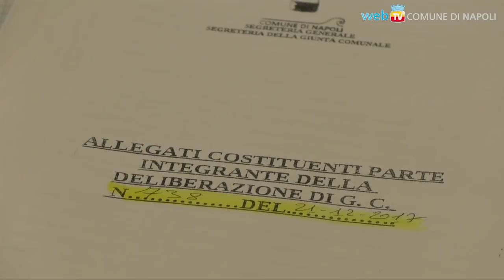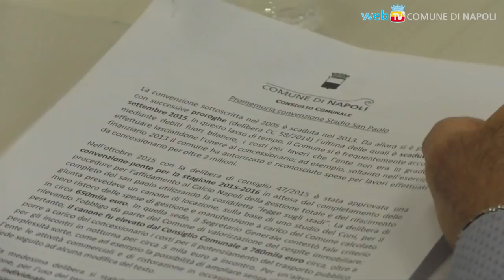San Paolo, nessuna convenzione: scatta la concessione per ogni partita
La problematica dello stadio è stata affrontata oggi in Commissione Trasparenza.